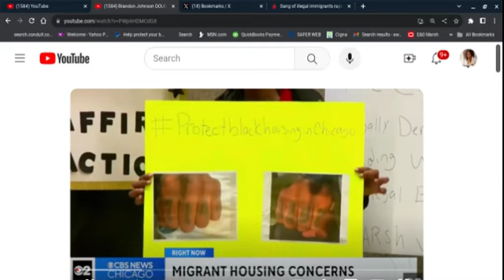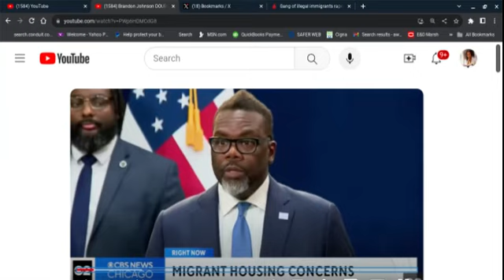Chicago Citizens Concerned About Illegal Immigrants. They Should Be. Look What Happened in MN. Pt A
A news report of Chicago being a sancuary city as citizens express concerns.  They should be concerned. Look what happened in Minnesota.   (What happened in MN is on Part B).